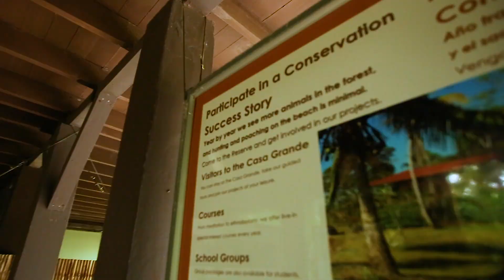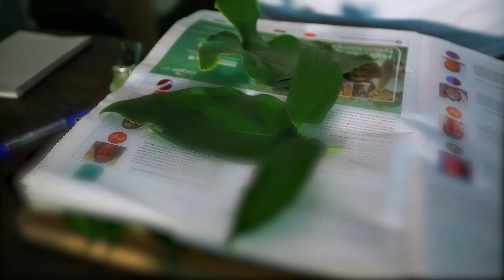Support Pacuare Reserve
We are a working reserve established in 1989 with almost 2000 acres of tropical forest and 6Kms of beach, which is one of the most important nesting sites in the country of the endangered leatherback turtle.

From March to July every visitor is invited to join us during the turtle census and witness at close range the nesting process - an unforgettable experience for all who have seen it. From June to September thousands of baby leatherback turtles hatch. Yet another great spectacle of nature to behold.  Pacuare Reserve and the surrounding canals are rich in wildlife with over 300 recorded species of animals; 3 species of monkeys, over 200 species of birds,  and rarer species such as jaguar and ocelot. Pacuare Reserve has a north and a south station, from which the scientific and investigation activities are coordinated.

Pacuare Reserve is under the stewardship of Ecology Project International and is a not for profit organization. All proceeds go straight back to the Reserve.

EPI needs your help to ensure the thousands of species of flora and fauna that call Pacuare home remain protected. We think it’s worth protecting. Do you? Help by donating